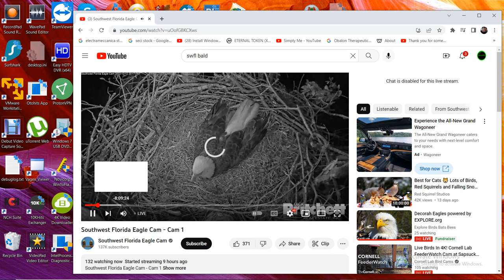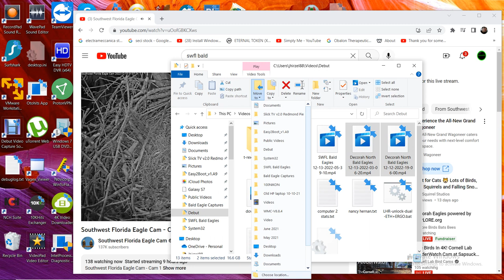SWFL Bald Eagles 12/13/2022 05:39